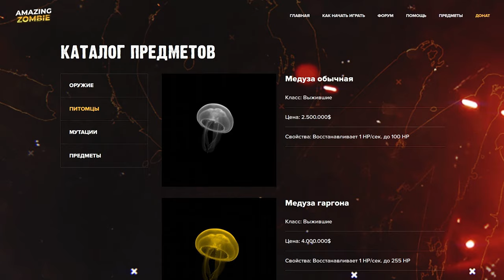ПРОДАЖА TRAINING, Metro Project в MTA и GHW Project в GTA SAMP | СампNews 21